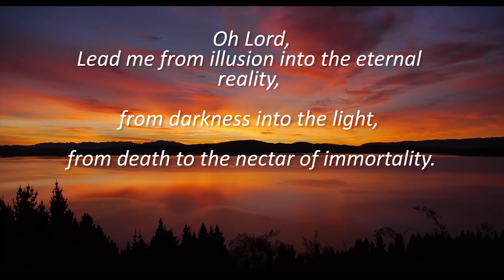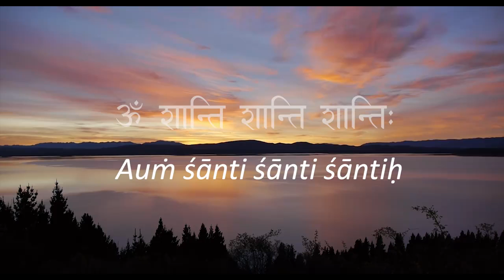Acharya das chants a mantra